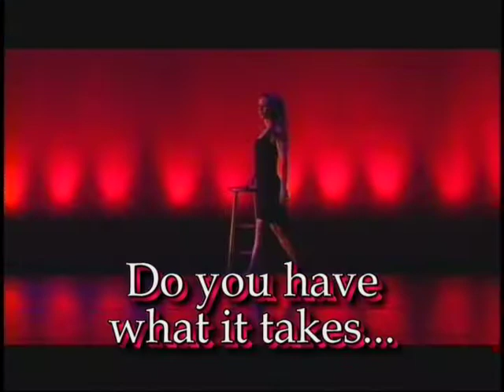Arizona Young Artists' Competition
The Arizona Young Artists' Competition provides an opportunity to showcase the diverse and emerging talent of young Arizona artists.  Previous winners include Scott MacIntyre, 2009 American Idol Finalist!

The preliminary competition includes a day for acting, a day for vocalists and a day for dance.  Finalists in each of the three categories will compete for a $1,000 Scholarship for each category.

To register to compete in the program, please visit HerbergerTheater.org/Young_Artist_Competition.  For tickets to the finals on Saturday, March 14, 2015 or for more information on the 12th Annual Arizona Young Artist Competition, please visit HerbergerTheater.org.